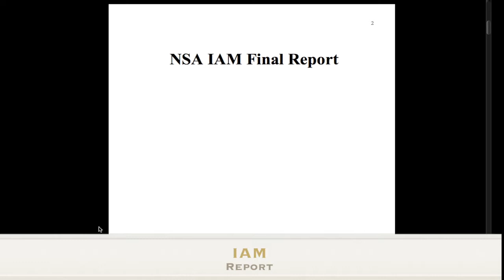Jason Boyce's Portfolio Short-Form Demo Reel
This is Jason Boyce's Demo Reel for the Network Security Degree at the University of Advancing Technology